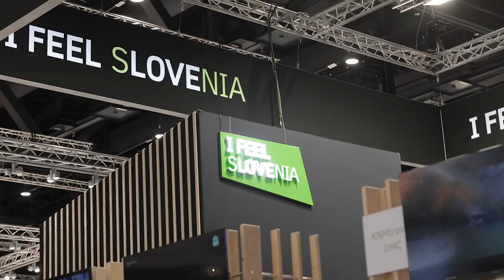ITB Berlin Podcast: Musik als Teil des slowenischen Kulturerbes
Gesprächspartner:

Sašo Avsenik, Leiter des Avsenik Ensembles und Enkel eines der bedeutendsten slowenischen Musiker, Slavko Avsenik